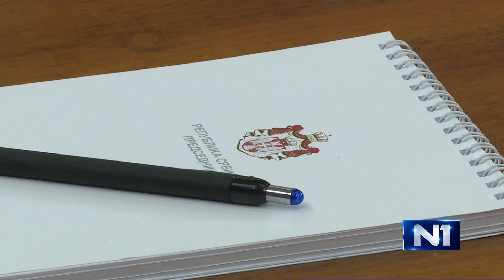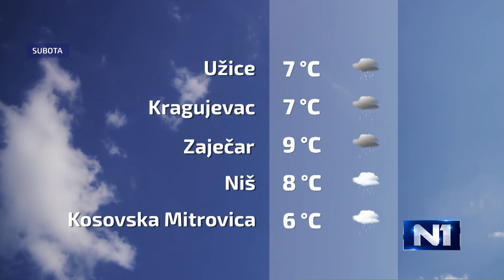Dnevnik u 19 /Beograd/ 26.2.2022.